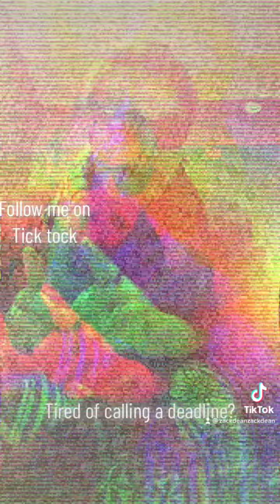Join us and be changed